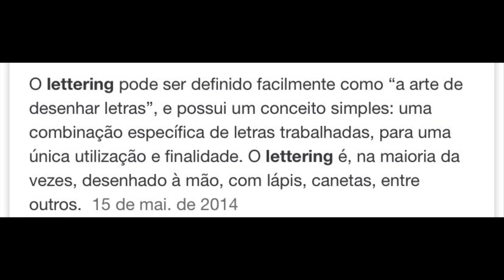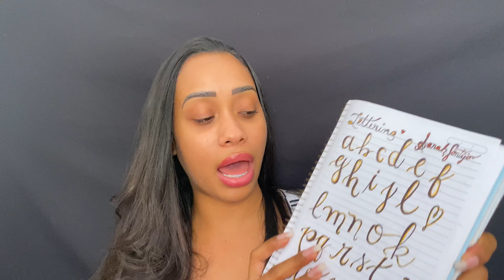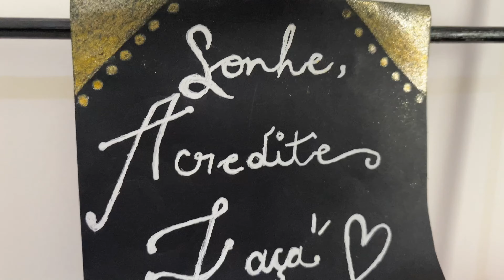✏️ LETTERING • Minha mais nova Paixão 😍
Você sabe o que lettering? Eu também não fazia idéia. Não sou profissional, mas já percebi evolução em cada um que faço 😍
Espero que gostem, pois estou amaaando.